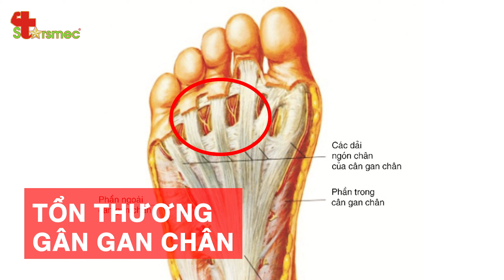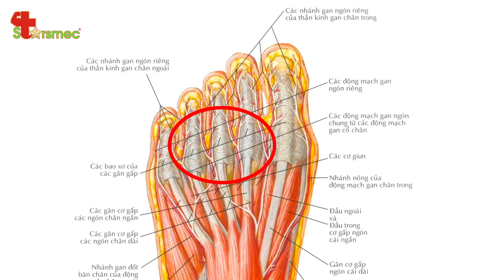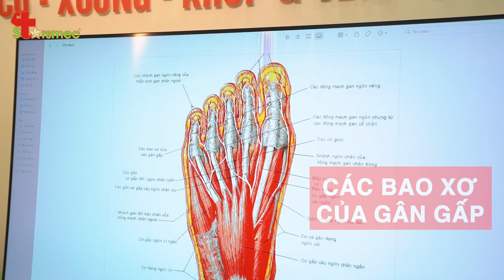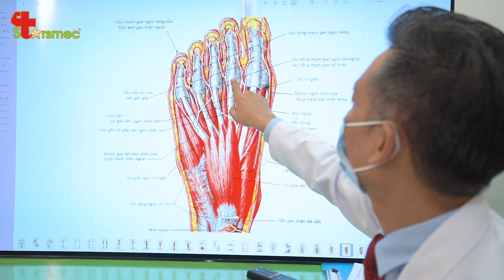Tổn thương Gan bàn chân - Điều trị thế nào | Bác sĩ Thể thao Nguyễn Trọng Thuỷ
Gan bàn chân là nơi phải chịu toàn bộ áp lực của cơ thể khi chúng ta đi bộ, chạy hay đứng. Khi bị tổn thương gan bàn chân, người bệnh sẽ phải chịu những cơn đau âm ỉ, nhức nhối ban đầu chỉ xuất hiện lúc đi lại vận động, về lâu về dài người bệnh thấy đau ngay cả lúc nghỉ ngơi.

Một số yếu tối dưới đây có thể là nguyên nhân gây tổn thương gan bàn chân như:
- Từ 40 - 60 tuổi có nguy cơ tổn thương gan bàn chân cao.
- Do thường xuyên tham gia những bộ môn gây áp lực lên gan bàn chân như: chạy đường dài, mùa ba lê, nhảy xa, aerobic,...
- Đi giày quá chật hoặc quá cao.
- Do một số bệnh lý như: bàn chân dẹt, tăng cân, bong gân hoặc căng cơ,...

Vậy điều trị tổn thương gan bàn chân như nào? Hãy cùng tìm hiểu trong video dưới đây của Bác sĩ Thể thao Nguyễn Trọng Thủy.